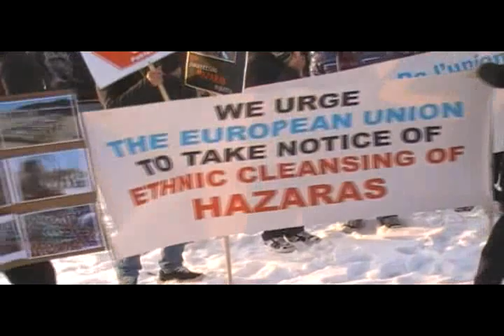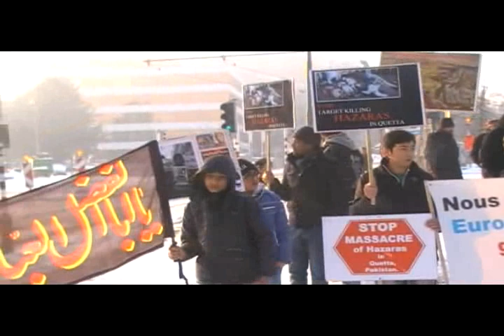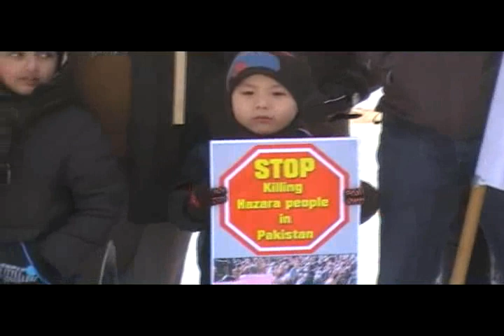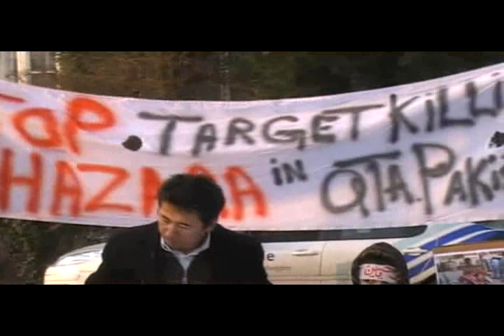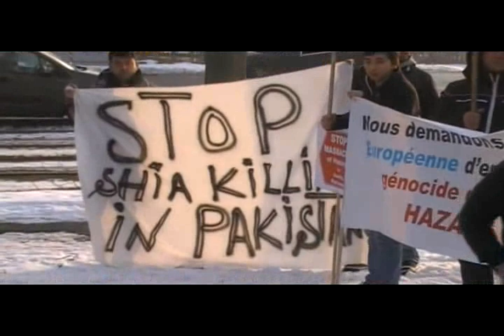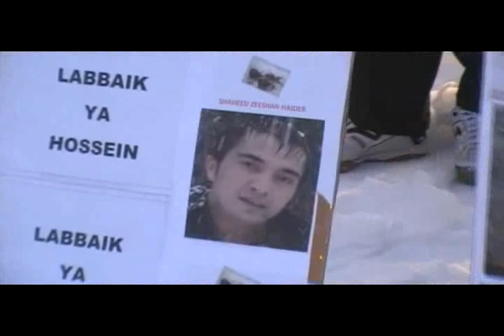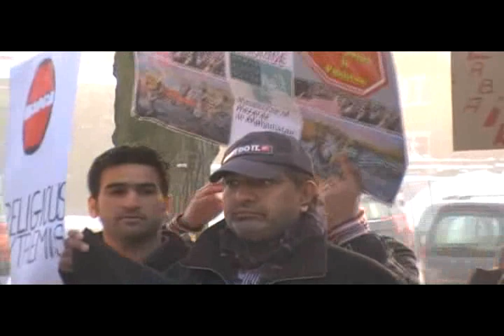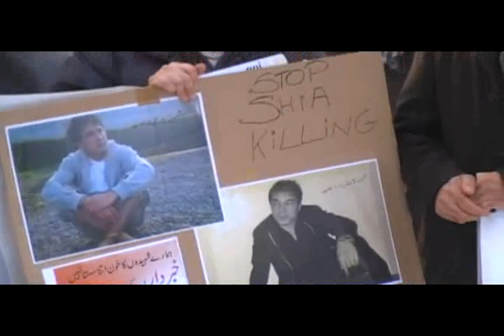Protest Against Target Killing Of Shia Quetta Karachi Parachinar & Gilgit In Brussels Belgium 1